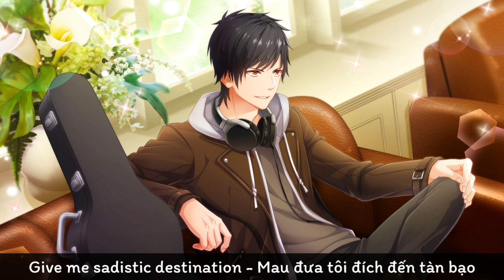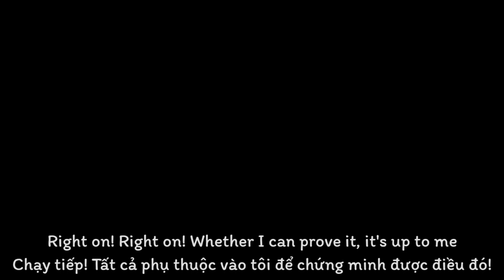【JFS】[Vietsub] Lonely Fangs / Kaneshiro Goshi (CV. Toshiyuki Toyonaga)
► INFORMATION ◄

♫ Song: Lonely Fangs
♫ Vocal: Kaneshiro Goshi (CV: Toyonaga Toshiyuki/ 豊永利行)

△ Trans & Edit: Blue
p.s: Love Union sẽ được up đêm giao thừa nha ꒰⑅ᵕ༚ᵕ꒱˖♡ Các bạn hãy đón chờ video nhé ╰(⸝⸝⸝´꒳`⸝⸝⸝)╯/

We will take down this video as soon as possible.